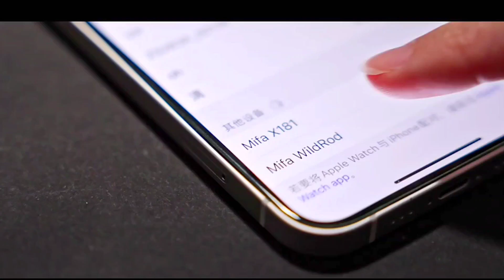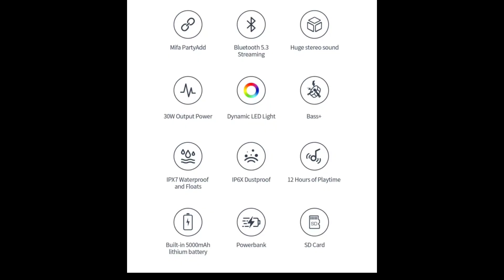MIFA WILDROD FIRST LOOK TRAILER "FLIP 6 ALTERNATIVE?!"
deal between 7-11 march lower price under 75$ (retail 110-120$!)

check out my partners/sponsor buy trough link helps me out a lot

AMAZON US:

AMAZON DE (ships benelux too)

and if you like to see me grow or improve